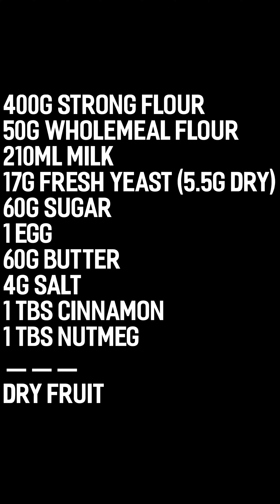HOT CROSS BUNS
Super easy to make Hot cross buns is a spiced sweet bun usually made with dry fruit, marked with a cross on the top, and traditionally eaten around Easter in UK. Follow this quick video recipe to make perfect hot cross buns at home just in few hours.